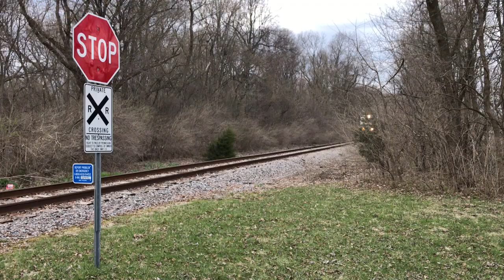BNSF West Chicago Local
A compilation of the BNSF West Chicago local throughout the month of April